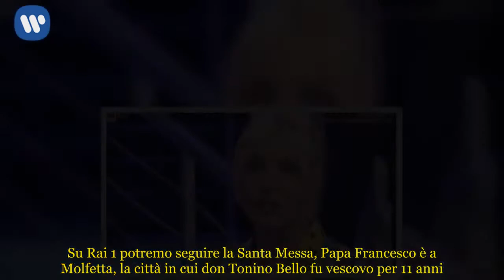La prova del cuoco ricette 20 aprile 2018, Antonella Clerici in onda ma in ritardo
La prova del cuoco ricette 20 aprile 2018 oggi andrà in onda ma con un po’ di ritardo. Su Rai 1 potremo seguire la Santa Messa, Papa Francesco è a Molfetta, la città in cui don Tonino Bello fu vescovo per 11 anni.Subito dopo la celebrazione arriveranno Antonella Clerici e i suoi maestri in cucina.L’inizio de La prova del cuoco è previsto per le 12:00 sempre in diretta. Come sempre seguiremo con voi la puntata di oggi de La prova del cuoco e tutte le ricette del venerdì. Ultima puntata della settimana per La prova del cuoco e non potranno mancare le ricette golose del fine settimana. Chi suggerirà la ricetta del dolce a La prova del cuoco oggi20 aprile 2018? L’importante è che sia una ricetta facile da realizzare. Ci sarà poi la sfida de Il campanile italiano e tutte le ricette del giorno ma qualcosa dovrà saltare, il tempo è minore per la puntata di oggi, scopriremo chi non ci sarà in diretta in cucina con Antonella Clerici. LE RICETTE DI OGGI 20 APRIEL 2018 LA PROVA DEL CUOCO Troverete come sempre in basso i link de La prova del cuoco ricette oggi 20 aprile 2018 complete di foto, ingredienti, passaggi e consigli.   Se invece avete perso La prova del cuoco ricette di ieri 19 aprile 2018 cliccate qui per copiare la ricetta della torta melba di Luisanna Messeri, la ricetta di Gabriel Bonci della pizza ricotta e ventricina, la ricetta della calamarata con melanzane e scamorza affumicata di Natale Giunta, la ricetta della calamarata tonno e capperi di Francesca Marsetti e la ricetta di Anna Moroni delle seppie in zimino. LA PROVA DEL CUOCO RICETTE OGGI 20 APRILE 2018 –  La puntata è iniziata poco prima delle 13, con più di un’ora di ritardo – La prova del cuoco oggi delude parte del pubblico, qui cosa non abbiamo potuto vedere   Stampa